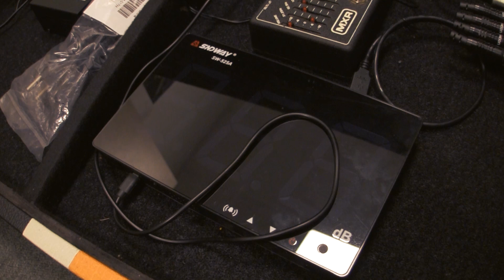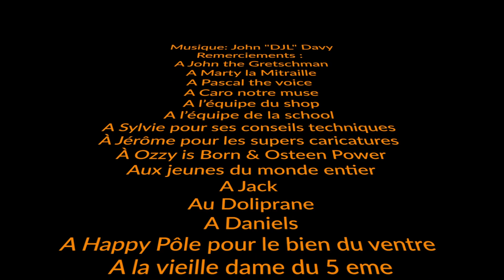Hurricane Music TV: Marty's Pedalboard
Evénement et grosse nouveauté: Marty la Mitraille arrive avec ses Pedalboards: On vous en dit plus en détails et en images. A noter la journée spéciale le 21 Septembre sur le Shop' avec John & Marty, vous pouvez d'ores et déjà en savoir plus en suivant la page de Marty's Pedalboard. Retrouvez les très vite sur notre site ;)